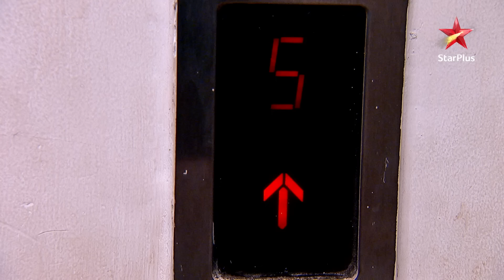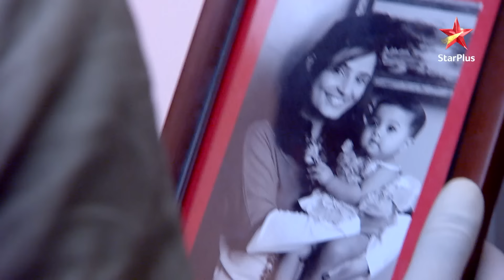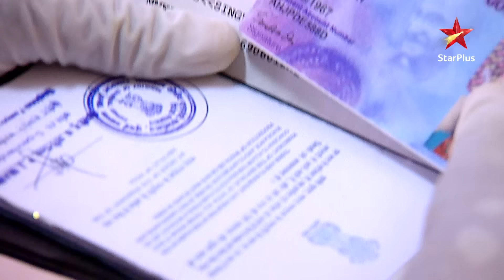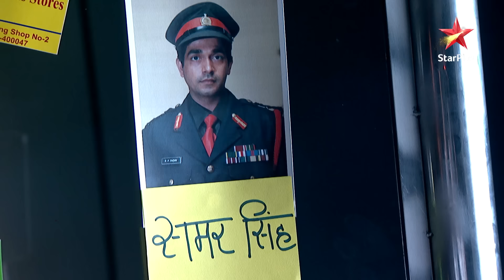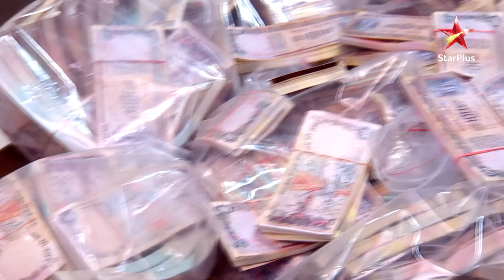Har Yug Mein Aaega Ek Arjun | Episode 26| Part 1